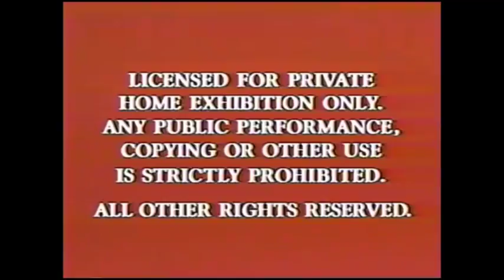What if Disney was even more commercial?:Sebastian's Carribean Jamboree VHS Opening